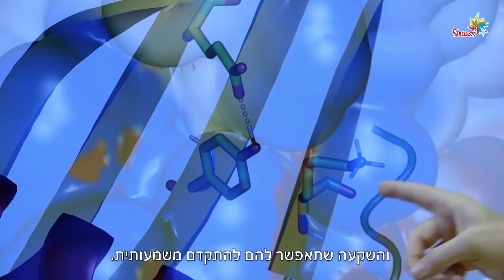Let’s talk sustainability - Future of food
איך נראה עתיד המזון ? בואו נדבר קיימות!
והפעם –תכירו את אמיר זיידמן, סמנכ"ל פיתוח עסקי בחממת הפודטק דה-קיצן של שטראוס, על מערכת מזון סביבתית וברת קיימא ואיך להפוך את המזון שלנו לטוב יותר על ידי טכנולוגיה שמחוללת אימפקט אמיתי.

What does the future of food look like? Let’s talk sustainability!
This time - meet Amir Zaidman, VP Business Development in the Strauss food-tech incubator The Kitchen Hub. We talk to him about an environmental and sustainable food system, and about how to improve our food using high-impact technology.